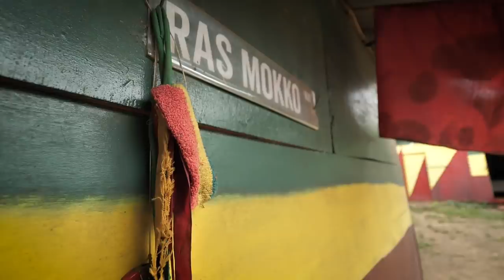Broad Bean & Cucumber Soup with Rasta Mokko!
Broad up yourself, Broader than Broadway! Bubble we a bubble, looking for no trouble.
Making some nice Broad Bean aka Fava Bean soup! Perfect for cold nights ;)
We have some otaheite apple mishaps, set up a hit contract to get rid of a loud rooster, see a huge beetle, discuss the benefits of owls, sample some moringa seeds, learn why you need to cover your pot, and sample this wild tasting broad bean with cucumber, coco, cho cho, carrot & coconut soup!
bless up,
Matthew & Mokko
PS full subtitle coming tonight, hit CC to turn them on

★CONNECT★
Ras Kitchen Instagram & Facebook

★Music★ info coming soon
Intro Outro song by Marc Guttamouth

CHAPTERS
00:00 Intro
00:20 Otaheite Apple fail
01:14 Bean time
02:22 Pumpkin time
04:57 Rooster contract
08:30 Bad Bug
12:05 Moringa
10:10 No Owls allowed
12:37 Boat Land